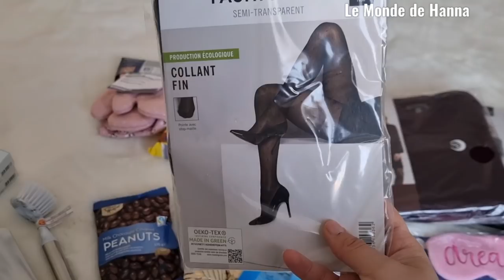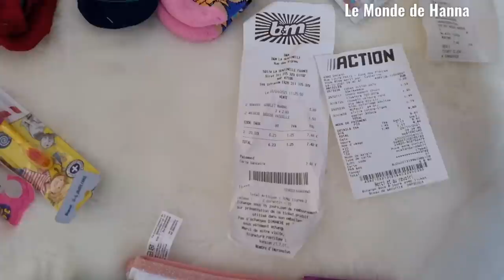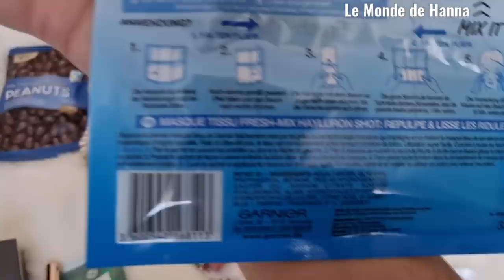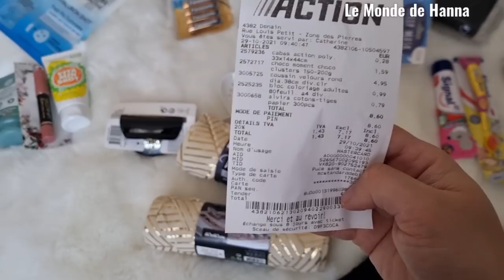HAUL : MON SHOPPING ET TEST ROBOROCK S7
Partenariat avec Roborock

Valable du 22 au 29 NOVEMBRE 2021

Le partage avec le sourire ! 😃 😃 😃
N'hésitez pas à activer la petite  🛎 pour les Notifications.